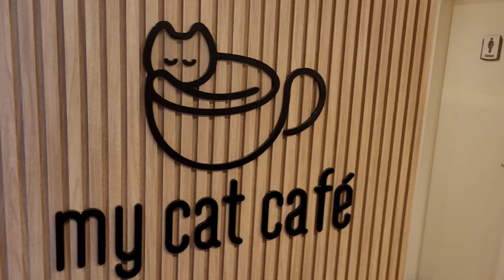Primeiro passeio do Sushi em uma cafeteria petfriendly com tema de gatos!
Primeiro passeio do Gatinho Sushi em um estabelecimento petfriendly